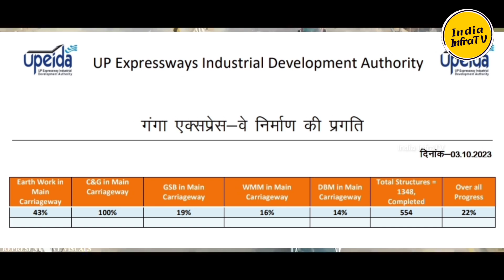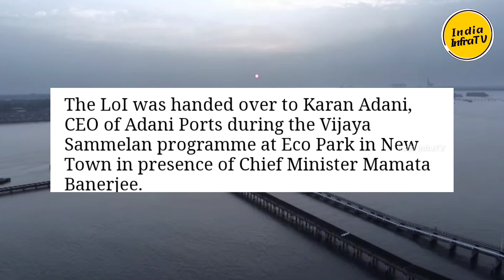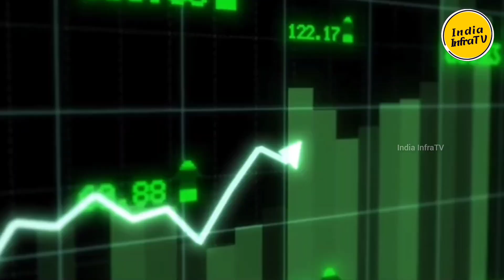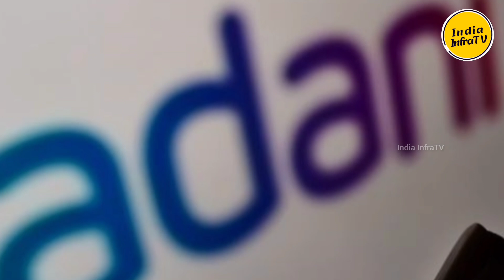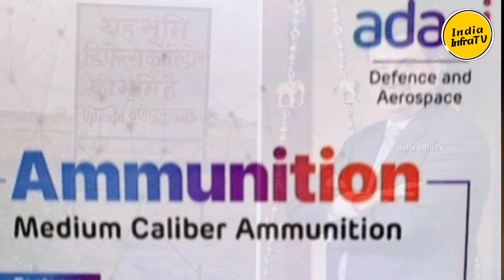Adani upcoming mega projects in 2024 || Adani group big investment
India Infra tv
India InfraTV
India Infra TV YouTube channel
Infra tv YouTube channel
InfraTV development projects
India Infra TV upcoming mega projects

Projects developed by Adani group
Project developing by adani group
Airport operate by Adani group
Port operates by adani group

How many airport_under_adani group
How many ports_under_adani group
How many mega projects_constructed_by_Adani group

Adani 10 upcoming mega projects
Upcoming mega projects of adani_group

Tajpur port latest news
Navi Mumbai international airport latest updates
Ganga expressway latest updates
Udaipur cricket stadium project news
Gujarat sanand logistics project update
Dharavi redevelopment news and update
Kanpur defence corridor
Adani_defence investment
Adani_energy_sector investment
Adani investment in power sector
Adani investment in logistics sector
Mega projects in india
Mega projects in Gujarat

Adani total investment in infrastructure sector
Adani total Mega projects
Adani Greenfield projects

Adani stock
Adani hindenburg research
Adani under construction mega projects
Infrastructure development projects of adani group

Top 20 mega projects in india
Top 10 mega projects in india

Case study adani group
Adani group details
Adani group history

Gautam
Gautam